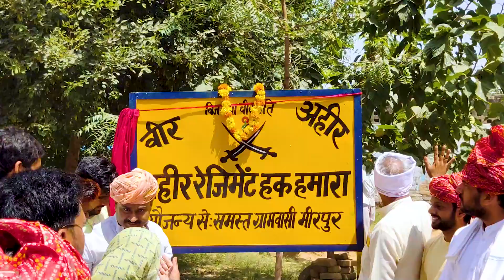Ahir Regiment | Hak Hamara | Meerpur | Rajasthan | Yashpal Yadav Vlogs